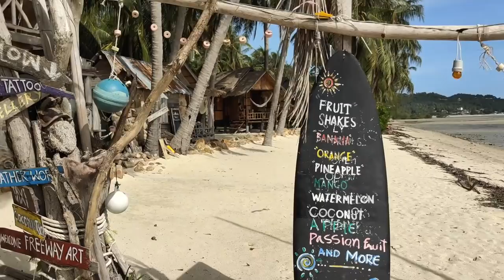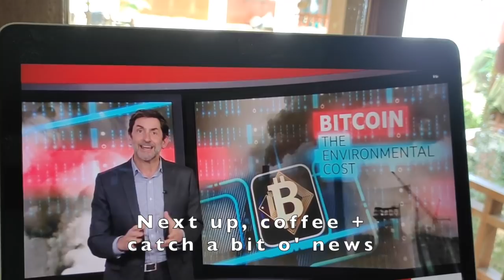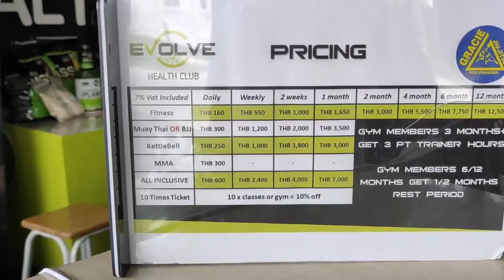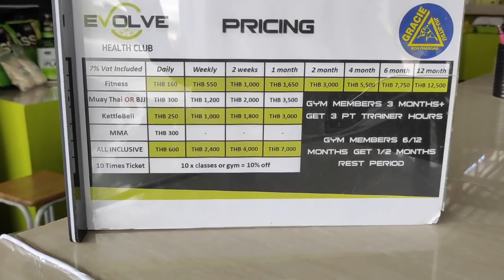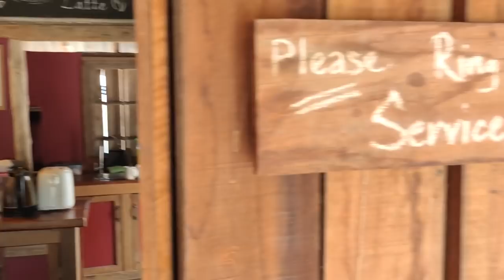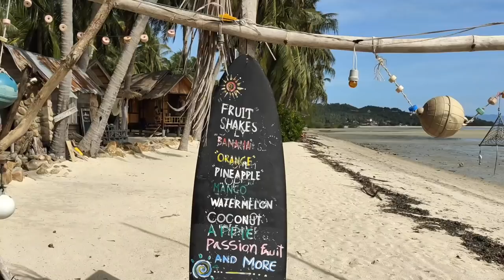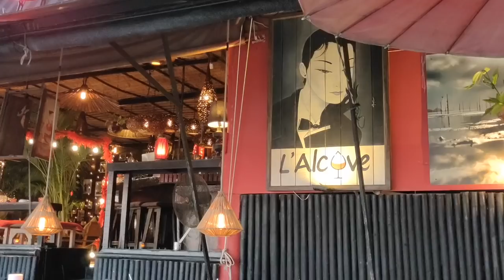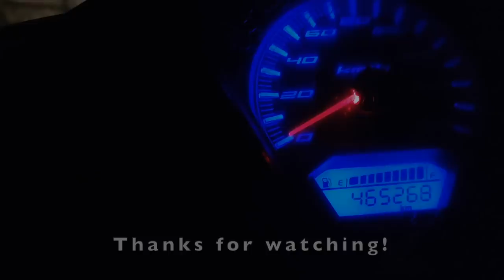$210 Month Koh Phangan Beachfront + Castaway on Hin Kong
Come along a move to a new room on Koh Phangan. Then make a gourmet breakfast (well, my style;) and finally get castaway on Hin Kong beach. Vid LINKS:

Cheers! STL